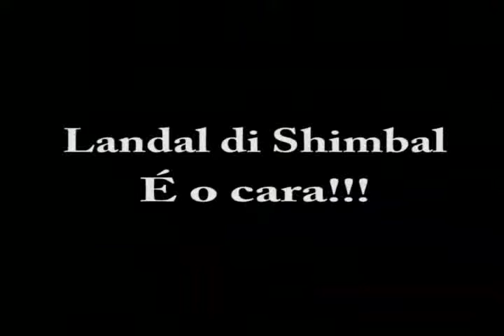Canaltvahgato #39- - Comentem o nosso video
Um lugar para  vc  comentar  alguns  videos